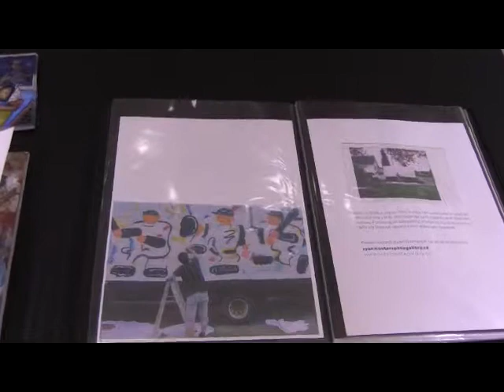Hiro Kurata paintings and book lauch at Outerspace gallery